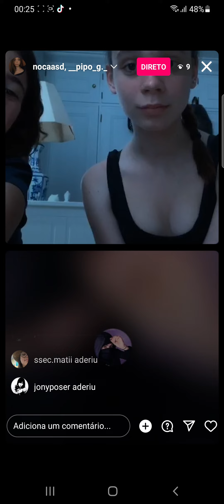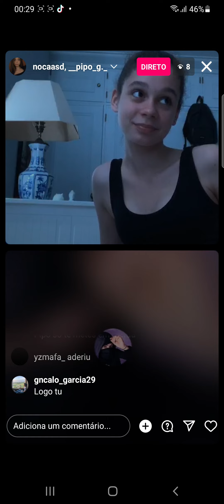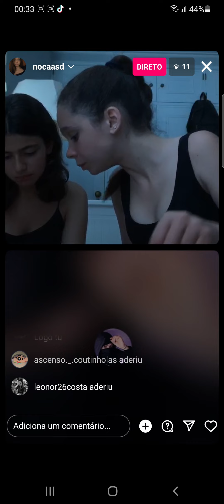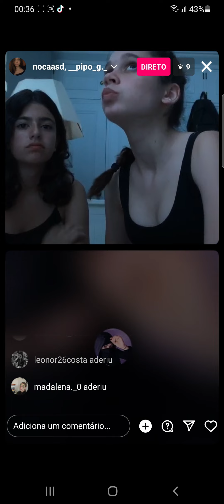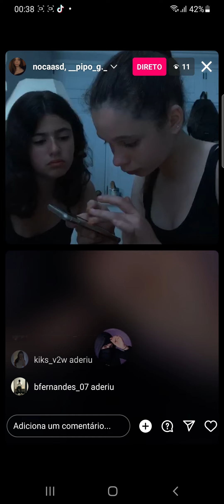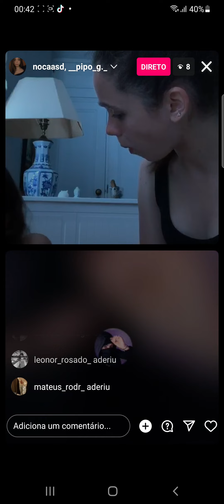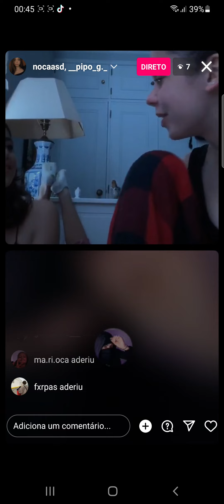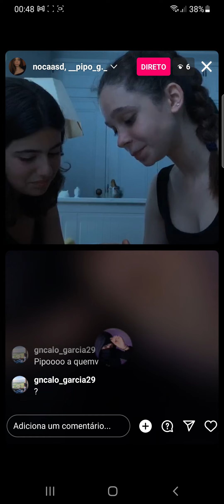There were small fics on my storys